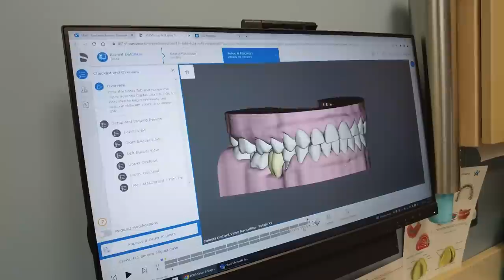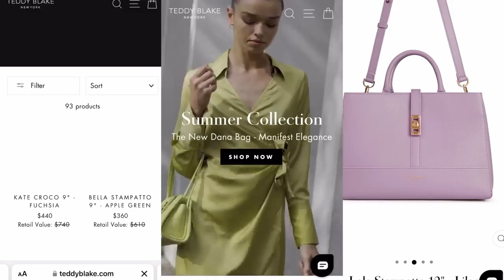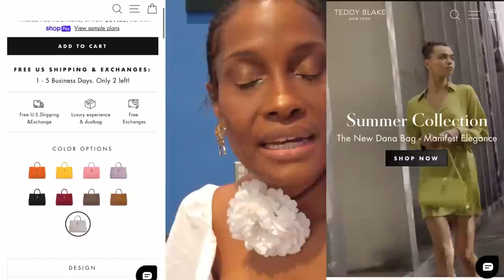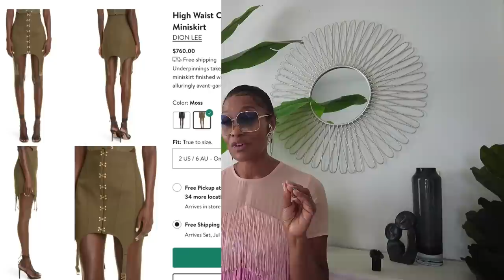Short weekend vlog & Try-on | LifewithGloreeB🐝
Hi Fam! Welcome back! Thanks for all your love and support!

Catch up with Jay and I on our channel (JGlo-Vlog) here:   @jglo-vlog

Also, here is how to find the Target Warehouse! I don't have the exact address. It is under the BQE, 3rd Ave and 22nd Street.

FRIDAY OUTFIT:
White top sold out. Linked Similar:

Sunday outfit:
Check out @franklinsmakers on IG for the hat
Dress from Free People- OLD‼️
Gucci Sneakers

Zara Pieces:
Black fringed skirt- sold out but found a size small
Black backless dress
White asymetrical top - NOW REDUCED TO $12.99 ‼️‼️‼️

Other items featured:
Platform heels with round sole
Silver heart bag
Silver top handle bag
Pinko blue set - no longer available
Giarite sequined bag Similar affordable dupe

Camera used to film on: DJI Pocket 2

*PLEASE NOTE  ITEMS NOT LISTED MAY NO LONGER BE AVAILABLE*